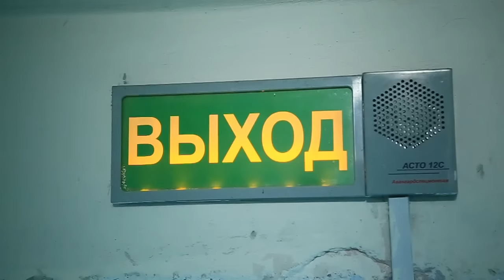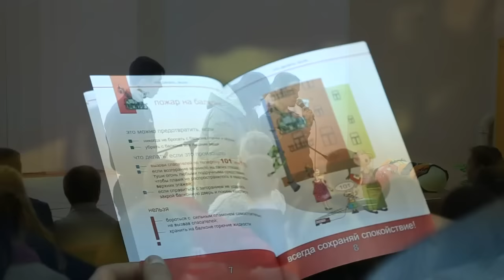"Внимание всем!" Эвакуация УОР в Бресте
Брестские спасатели провели День безопасности в областном училище олимпийского резерва. Подробности - на сайте МЧС